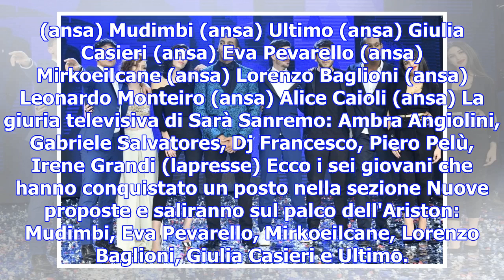Festival di sanremo, le nuove proposte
(ansa) Mudimbi (ansa) Ultimo (ansa) Giulia Casieri (ansa) Eva Pevarello (ansa) Mirkoeilcane (ansa) L...